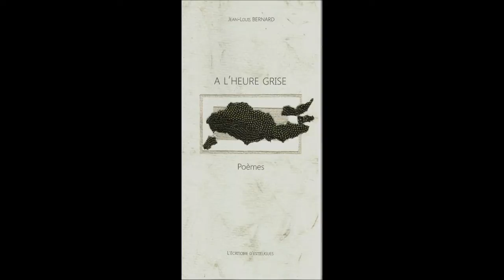Jean Louis Bernard - A l'heure grise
Deux poèmes extraits de A l'heure grise, de Jean-Louis Bernard, tirage limité, L'écritoire d' Estieugues, 2013, illustrations d'Anne Vocanson. Lus par Cathy Garcia Canalès.